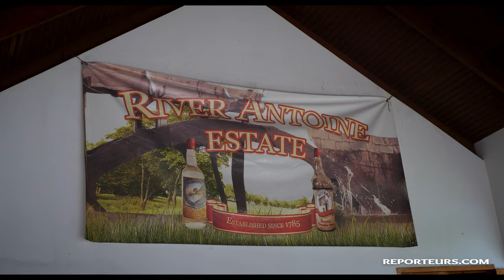Grenade, l'île aux épices, visite guidée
Grenade est une île des Caraïbes réputée pour ses épices. Elle est authentique et sa population charmante ! Découvrez dans cette visite guidée l'île de Grenade !